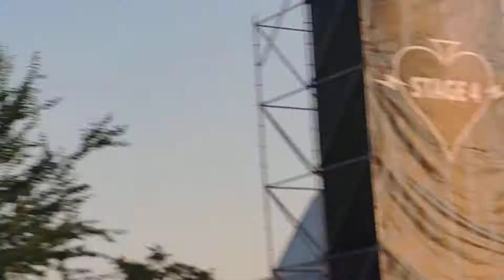Out Of Control - Fever 333 @ Download Festival Madrid - 30/06/2019